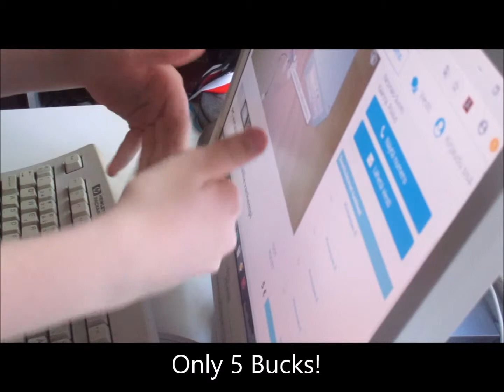My Retro Pc (Trailer)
A trailer for an upcoming video!

Song: Beach Boys-California Dreamin'